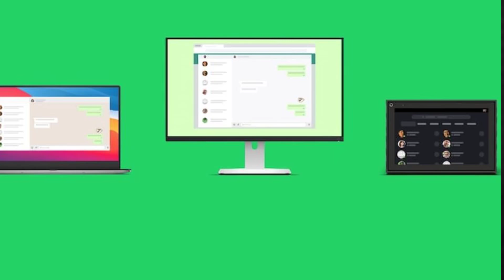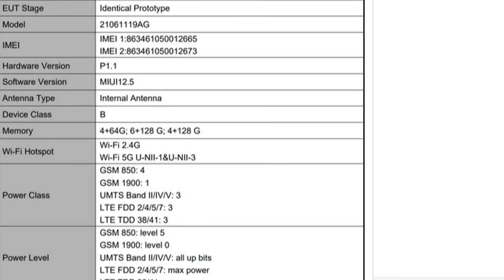Technews in Telugu 923:Samsung Z flip 3,realme gt,poco f3 gt,master card,whatsapp,noting,BGMI,thoptv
Tech news in Telugu